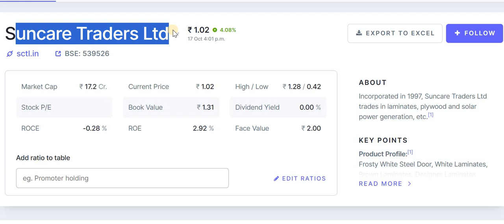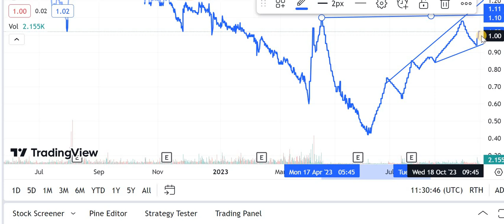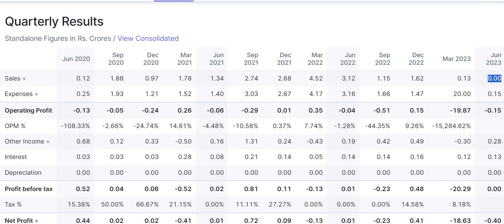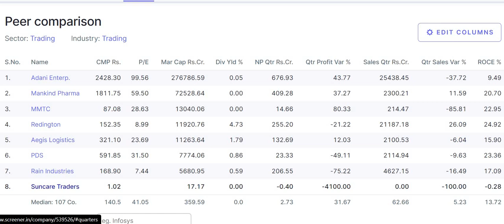Suncare Traders Share Latest News | Suncare Traders Latest News Today | SCTL Share News